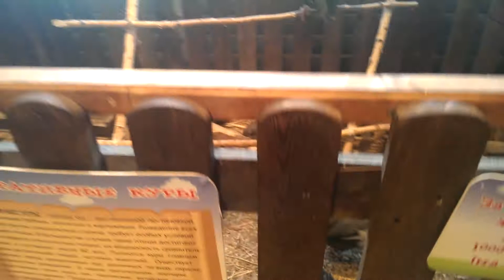Немец офигевает в России - E570 - Екатеринбург - день 16 - видео 19 - музей бабочек